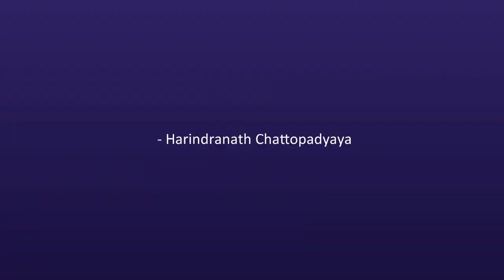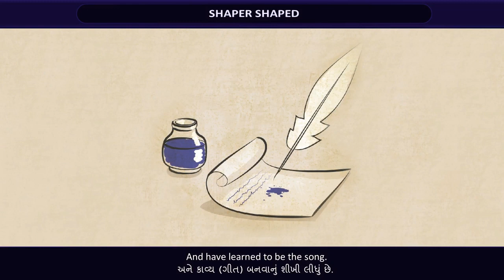std 12 english | unit 2 | part 2 | SHAPER SHAPED| by Abhishek Dave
જો તમે ધોરણ 10 માં અભ્યાસ કરતા હોવ તો આં વીડિયો તમને ખુબ સારા માર્ક્સ અને બીજા કરતા ઓછી મહેનત માં સારા માર્ક્સ અપાવશે.

મારી સાથે whats UP માં જોડાવવા માટે નંબર પર મેસેજ કરવો .

૧ થી ૨૦ પાઠ ના તમામ વિડીયો નીચેની લિક  પરથી જોવો .

 • std 10 full coures free free free

વ્યાકરણ ના તમામ વિડીયો નીચેની લિંક પરથી જોવો .

 • Sanskrit grammar

પરીક્ષા માટેનું IMP નો વિડીયો નીચેની લિંક પરથી જોવો .

 • ચક્રવ્યૂહ 2023 I M P STD 10